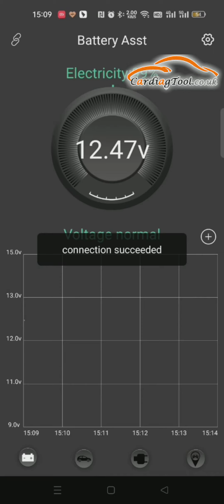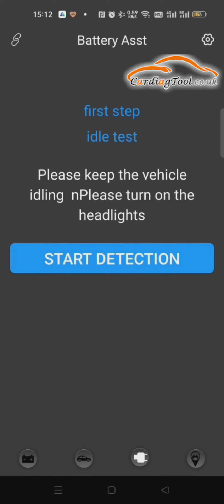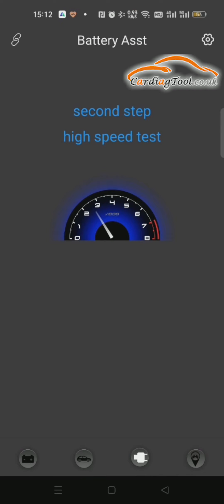Vgate Battery Assistant Test Demo - Cardiagtool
Vgate Battery Assistant BlueTooth 4.0 Wireless 6~20V Automotive Battery Load Tester Diagnositic Analyzer Monitor for Android & iOS: